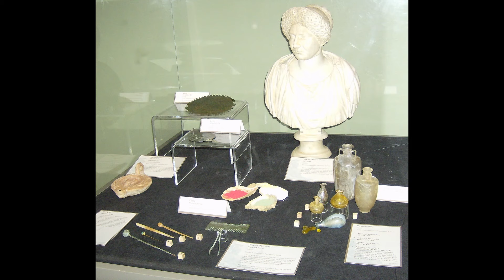Make-up od starověku po současnost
Od starověkých egyptských královen až po moderní Instagramové trendy, prozkoumáme vývoj, symboliku a techniky make-upu. Připravte se na odhalení tajemství, která se skrývají za každým rtěnkou potřísněným polibkem a každou linkou na očích.